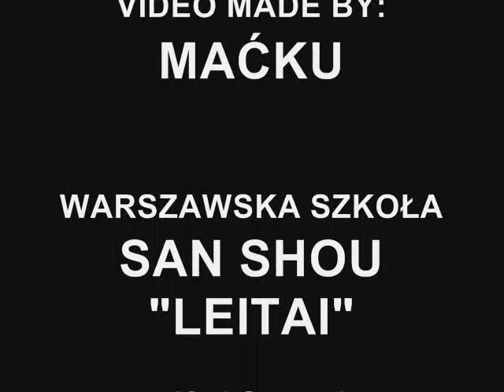Sanshou HL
sanshou grand wu shu festival